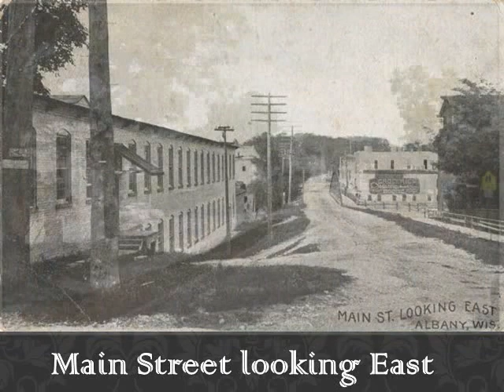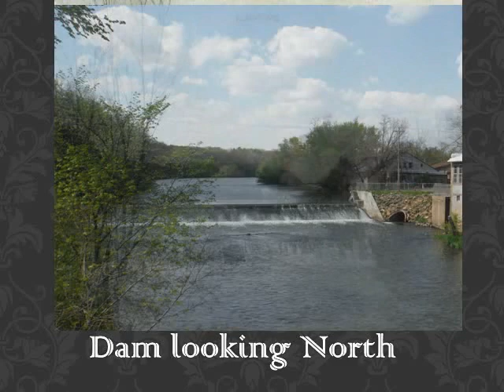Albany old and new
A Slideshow showing how different the town is now. This is work in progress I hope to get a hold of more pictures and make more videos.